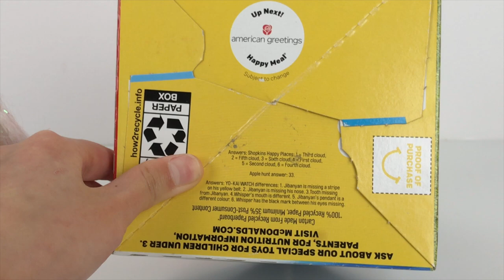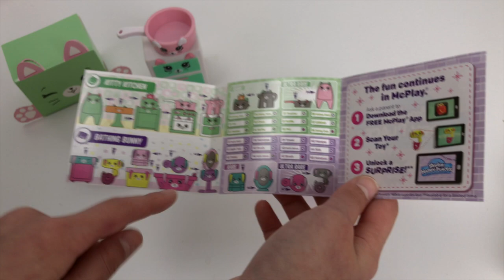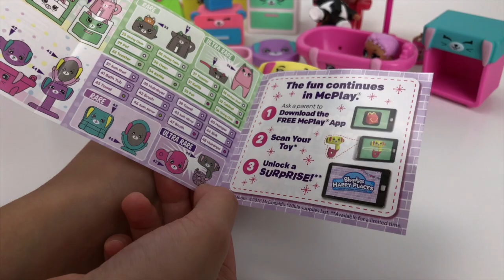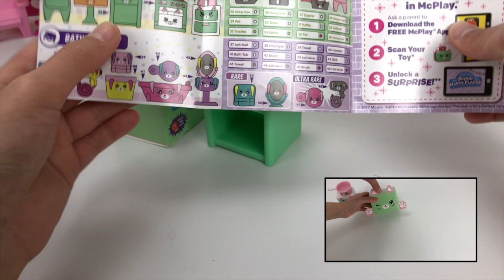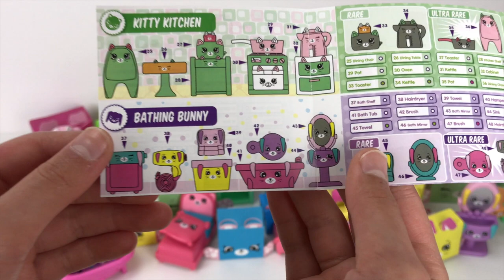Shopkins 2018 Happy Places McDonald's Happy Meal Toys Full SET of 16 Blind Box ULTRA RARES?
Welcome to the WORLD OF MCDONALDS HAPPY MEAL!!! We found some Shopkins Happy Meal toys at McDonalds. So in this video, we will be sharing with you. SHOPKINS! Did we find any RARES OR ULTRA RARES? Check you there!